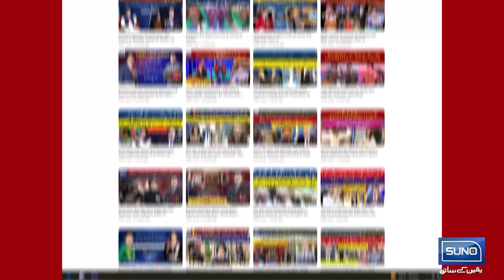Situation is Only Do or Die For Pak | I Sense Danger About England Team | Ramiz Raja Reveal Big News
Situation is Only Do or Die For Pak!
I Sense Danger About England Team!
Ramiz Raja Reveal Big News!